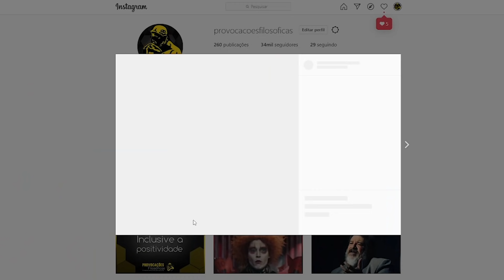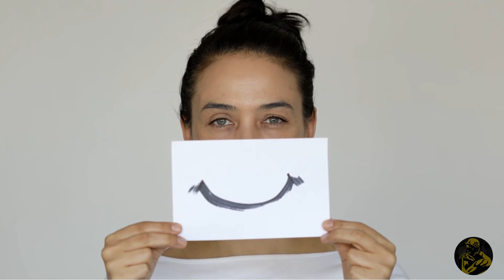Positividade TÓXICA - A obrigação de estar bem o tempo todo.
🔔Clique no sininho para ativar as notificações dos nossos vídeos!